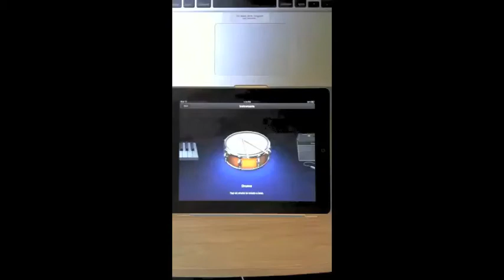Google Guitar and iPad Band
Google.com had a guitar that you could play. I thought it was pretty neat. I toyed around w/ it for a bit and I decided to make a lil song.

Side note. I am a drummer. I play a lil acoustic. and that's it. This was just for fun.